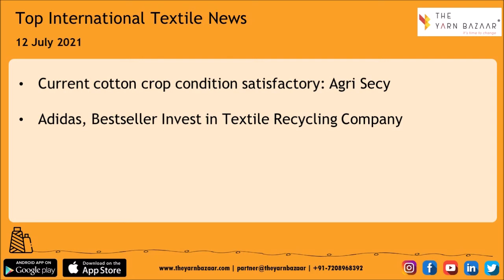1 Minute Textile News by The Yarn Bazaar | 12 July 2021 | Top Textile News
1 Minute Textile News by The Yarn Bazaar

TOP NATIONAL TEXTILE NEWS (12 July 2021)

1. New textiles minister Piyush Goyal to review Rs 10,683-crore PLI scheme

2. Bathinda farmers worried as pink bollworm attacks cotton crop

3. More firms looking at Telangana’s textile sector

4. Narayanpet to get major textile park

TOP INTERNATIONAL TEXTILE NEWS (12 July 2021)

1. Current cotton crop condition satisfactory: Agri Secy

2. Adidas, Bestseller Invest in Textile Recycling Company

3. May Air Cargo Demand Lands 9.4% Above Pre-Covid Levels

4. Pakistan: Forex reserves cross $24bn mark